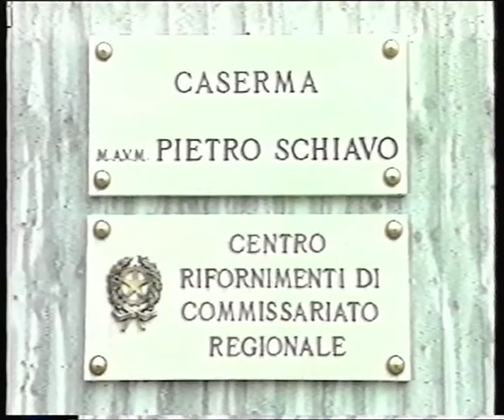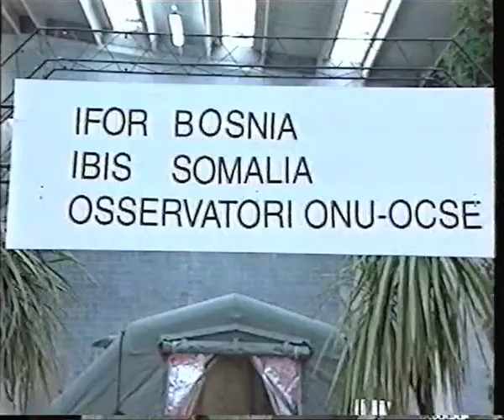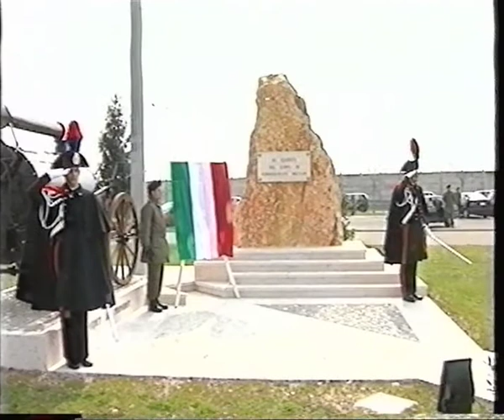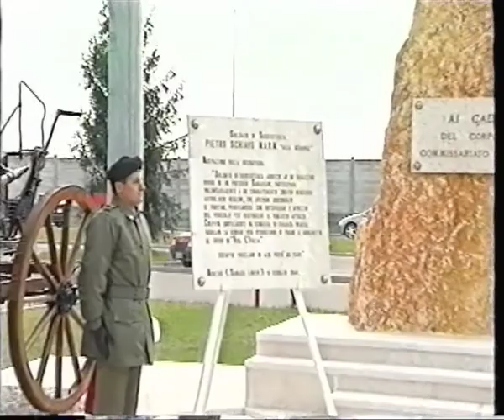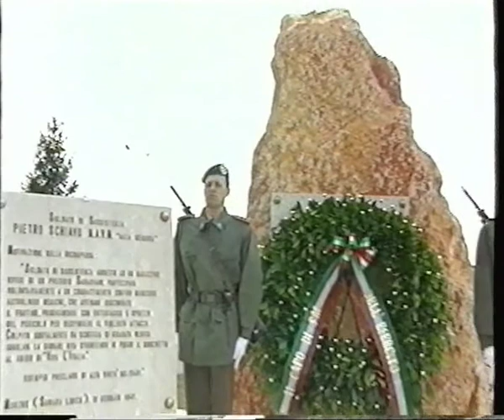Inaugurazione Caserma Schiavo del CERICO di Verona - 08.03.1996